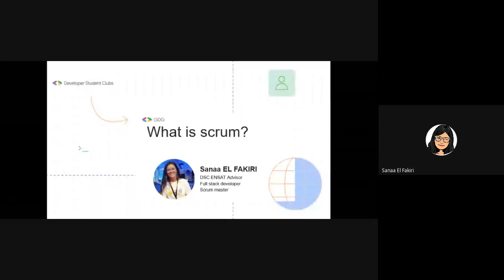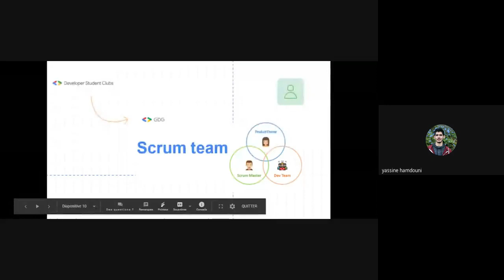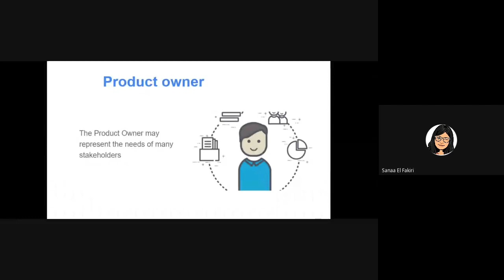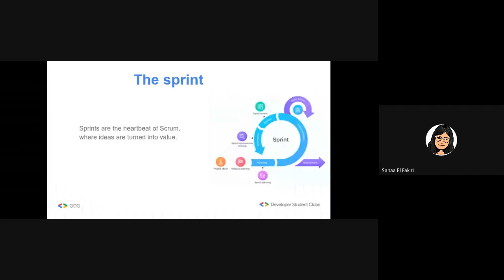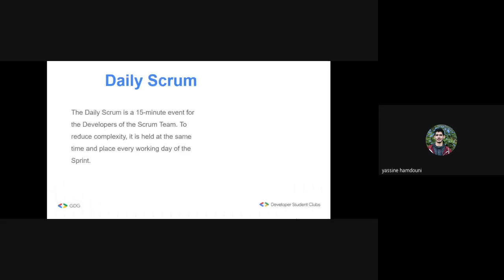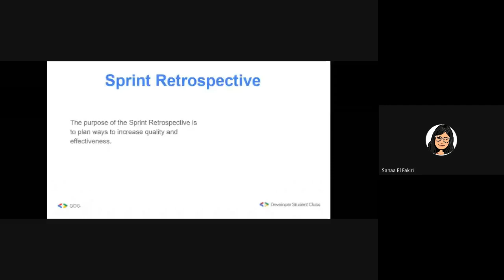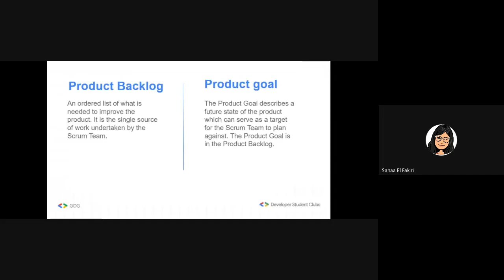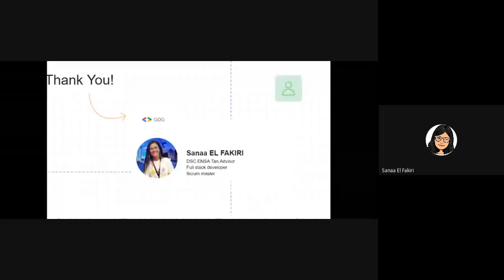Agile Scrum Development Introduction | DSC ISI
Through our workshop this Sunday we will show you everything you must know about this framework: The Scrum Glossary that is meant to represent an overview of Scrum-related terms, its values, the events, the roles and why not learn more about the latest version of this lightweight framework that helps people, teams and organizations generate value through adaptive solutions for complex problems. So get ready because this is just the beginning ✨👌